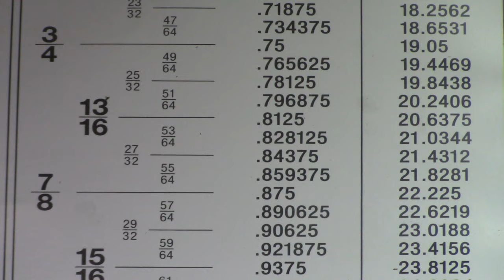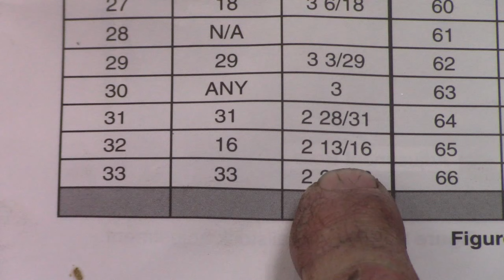Making a Threading Dial for my 1931 South Bend 11 #84-A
My lead screw has 8 TPI and I believe this method applies to any lathe with the same.

FYI - The saw was .080" but you could go slightly wider. The gear diameter was 1-5/16".  I don't know if this is ideal but if you go larger the tooth spacing will be larger too. The Gear is 32 tooth for a 8 TPI lead screw.